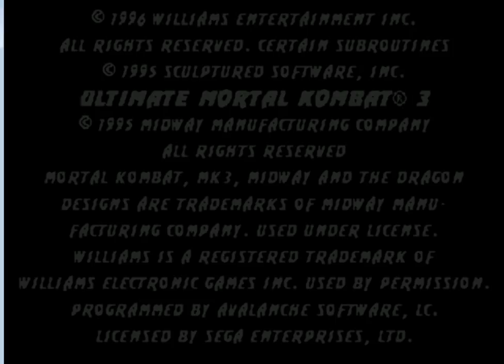UMK3 chendo VS TheDragonLive